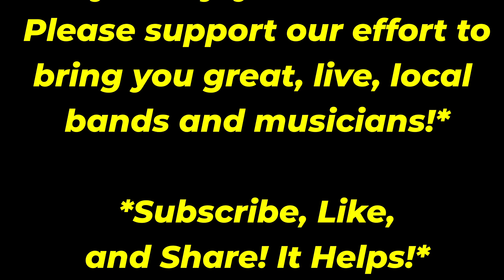Leversedge!! *TV Debut!* Alt/Grunge is alive and well!!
Leversedge is a rock band based out of Battle Creek, Michigan, combining gritty guitars, heavy drums, and pensive lyrics to create a sound that's all their own. The band features a 3-piece lineup of Hank Leversedge (rhythm guitar, vocals) Kale Leversedge (lead guitar), Deven Warner (drums).